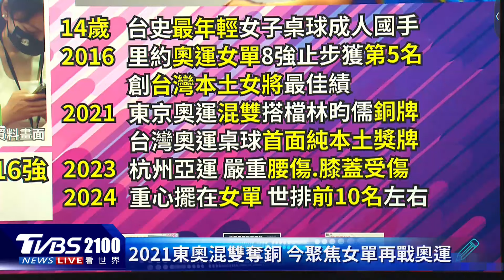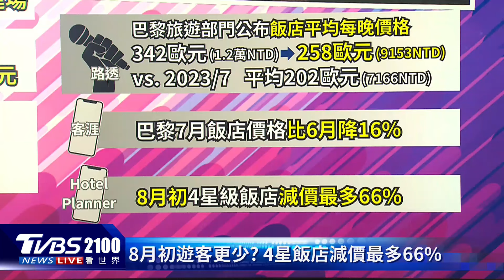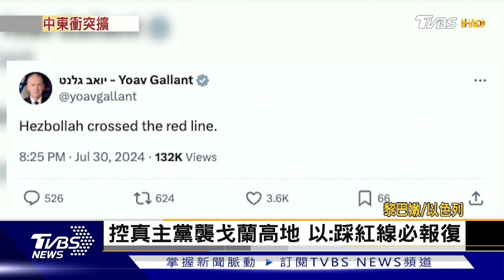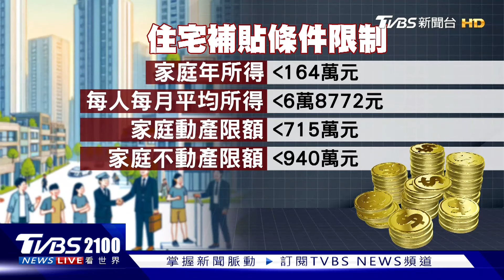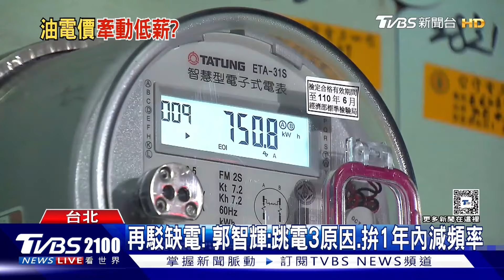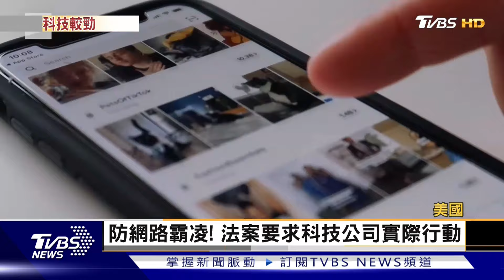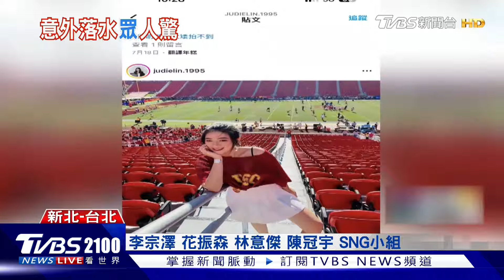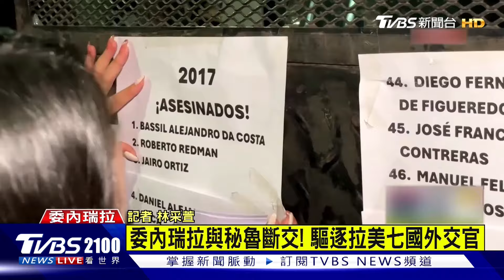「麟洋配」王齊麟、李洋激戰65分 四連勝晉級八強 首腦哈尼亞遭飛彈擊斃 哈瑪斯控以色列幕後黑手20240731｜2100TVBS看世界完整版｜TVBS新聞@TVBSNEWS01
被分在死亡Ｄ組，「麟洋配」王齊麟與李洋四連勝闖進八強！對戰中國大陸組合歐烜屹與劉雨辰，歷經65分鐘激戰勝出，確定分組第一，晉級八強。哈瑪斯政治領袖「哈尼雅」驚傳遇刺身亡，哈瑪斯稱哈尼雅在參加伊朗新任總統就職典禮後，在當地住所遭飛彈擊斃身亡，並且指控幕後黑手就是以色列。